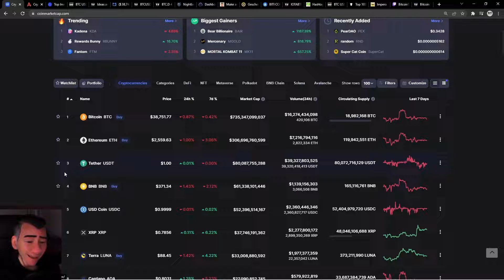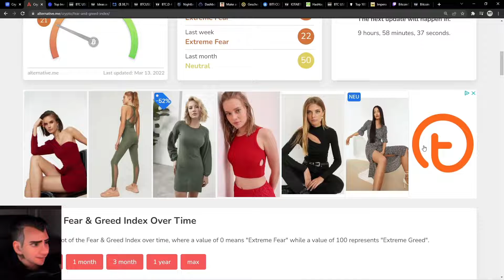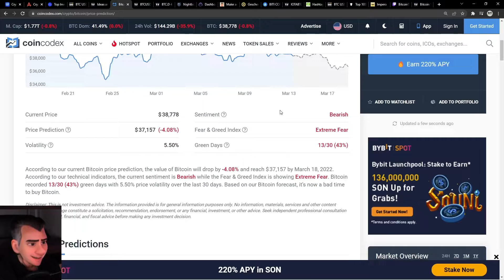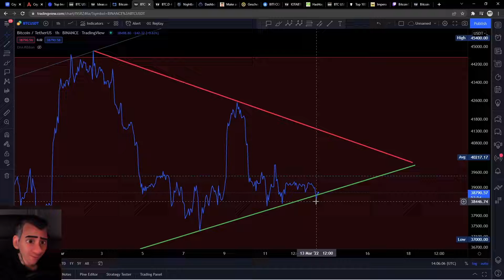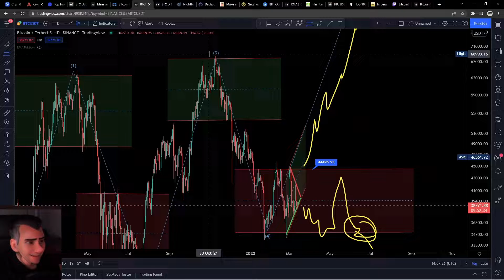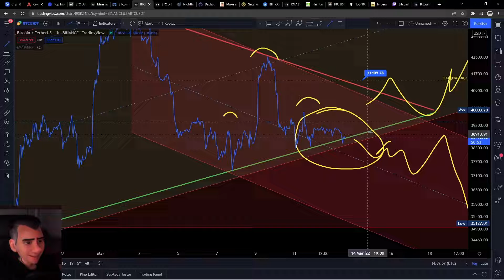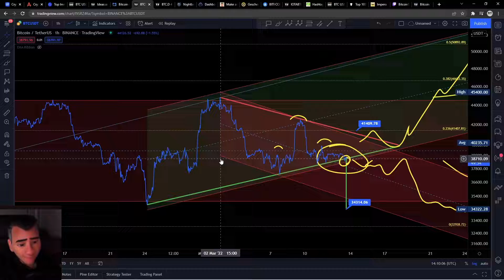Bitcoin Fractal Target 200K or SHS down to 34K